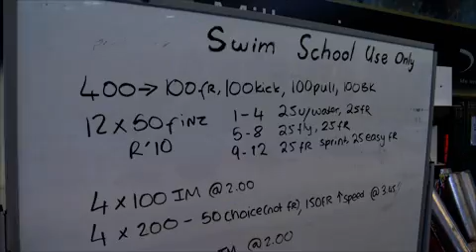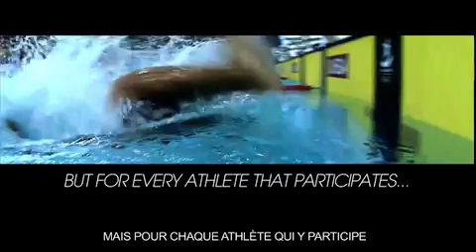50 Days to London 2012 and the YOG athletes are coming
What better way to celebrate 50 days to go to the London 2012 Olympic Games than bringing you the next film in our awesome "Youth Olympic Games...The Journey Continues" series, which features the YOG athletes from Singapore 2010 heading to the Games this summer?